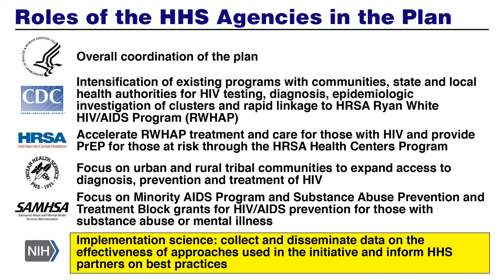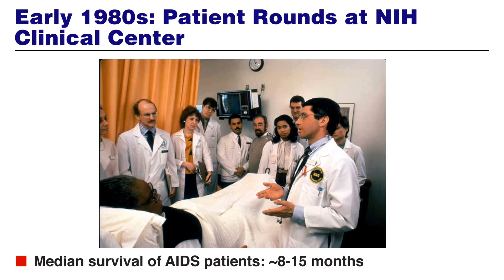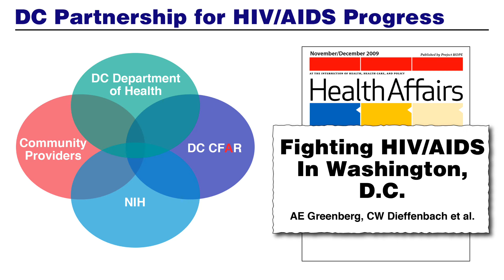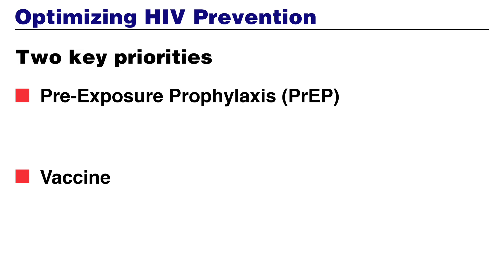NMAC Congressional Briefing Dr. Anthony Fauci Presentation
NMAC Congressional Briefing slide show of Dr. Anthony Fauci, Director of NIAID, on the 2019 US Conference on AIDS and the federal plan to end the epidemic.